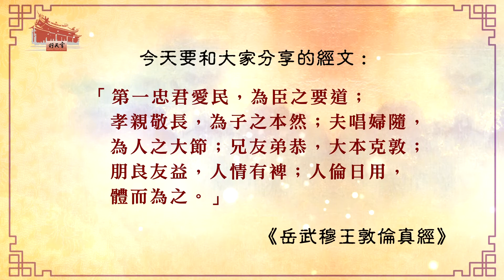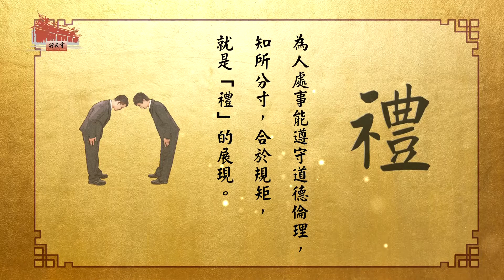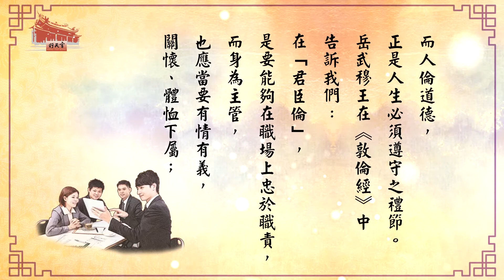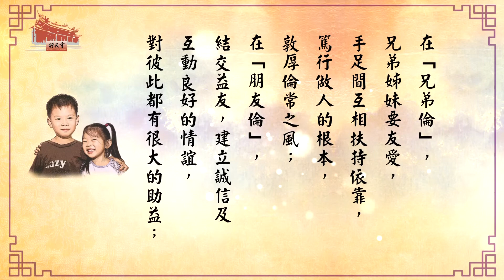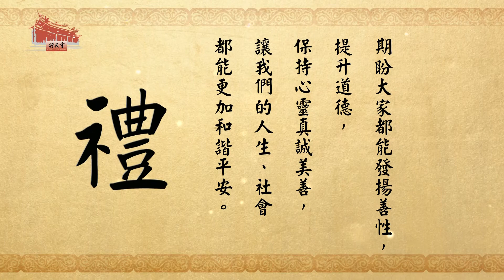【問心經文佳句】禮 (國語版)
第一忠君愛民，為臣之要道；孝親敬長，為子之本然；夫唱婦隨，為人之大節；兄友弟恭，大本克敦；朋良友益，人情有裨；人倫日用，體而為之。   ─《岳武穆王敦倫真經》

為人處事能遵守道德倫理，知所分寸，合於規矩，就是「禮」的展現。
禮，是指人的行為符合規範、理序，而人若能具備清淨如水的智慧，就會懂得自制、自理，不須他人規定，我們心中自有一套正確合理、符合天理良心的處世準則。

孔子曾說過：「克己復禮」，就是要我們努力克制自己的私欲，顯現出清明的智慧，行為自能符合禮，待人處事也能復歸於禮。孔子更進一步提出禮的具體實踐是「非禮勿視，非禮勿聽，非禮勿言，非禮勿動」，不符合禮節的，就不看、不聽、不說、不做，如此自愛自重，明辨是非，圓融處事，才能獲得他人的尊重。

而人倫道德，正是人生必須遵守之禮節。  岳武穆王在《敦倫經》中告訴我們：在「君臣倫」，是要能夠在職場上忠於職責，而身為主管，也應當要有情有義，關懷、體恤下屬；在「親子倫」，孝順雙親、敬重長輩，是子女晚輩應盡的本分；在「夫婦倫」，夫妻要和睦相處，互信互諒、互敬互愛；在「兄弟倫」，兄弟姊妹要友愛，手足間互相扶持依靠，篤行做人的根本，敦厚倫常之風；在「朋友倫」，結交益友，建立誠信及互動良好的情誼，對彼此都有很大的助益；我們若能在日常生活中，細細體會並努力實踐倫理道德，那麼言行舉止自然知所分寸，有所規範，與他人的關係也會圓滿和諧。

期盼大家都能發揚善性，提升道德，保持心靈真誠美善，讓我們的人生、社會都能更加和諧平安。